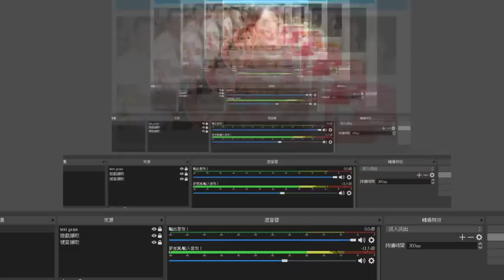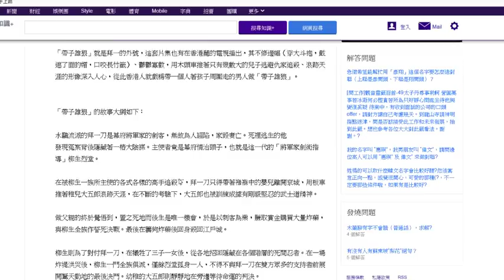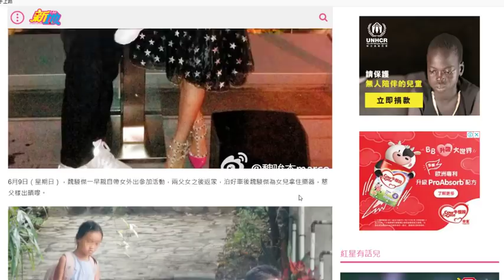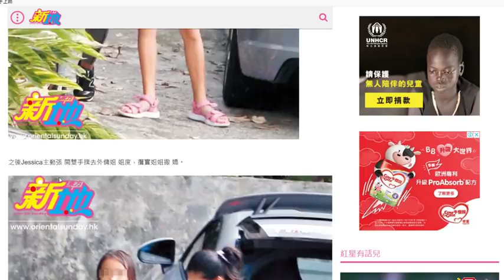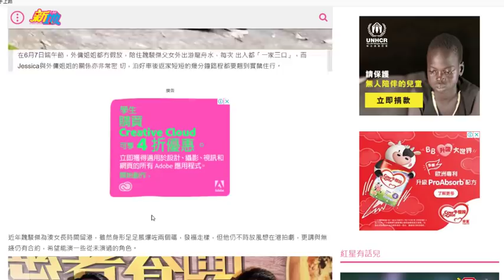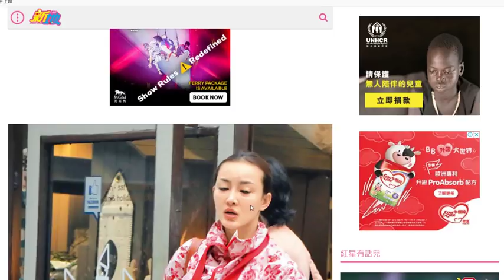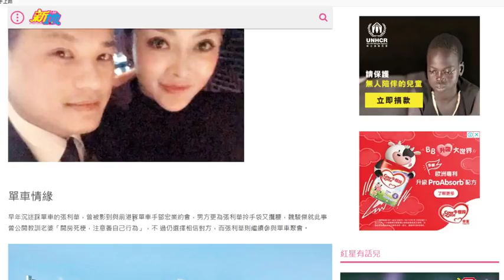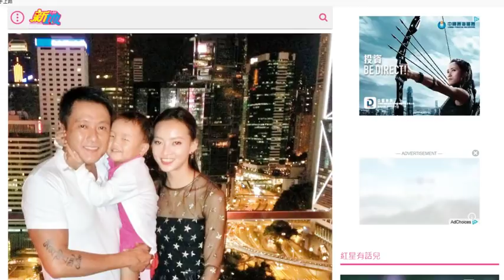[魏駿傑帶女洪郎] 補完更多魏駿傑張利華的生活照!! 工人姐姐居然更似媽媽!!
魏駿傑真係幾錫個女
不過有雜誌影到
通常連同工人姐姐湊小朋友多
而太太張利華卻走左去玩...

影補溝女計劃:

歡迎參加